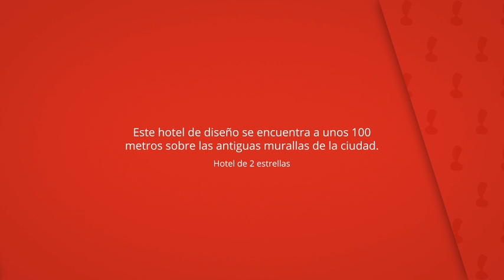Hotel Albanuracín, Albarracín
Este hotel de diseño se encuentra a unos 100
metros sobre las antiguas murallas de la ciudad.

Ofrece fantásticas vistas de Albarracín y
de las montañas de los alrededores.